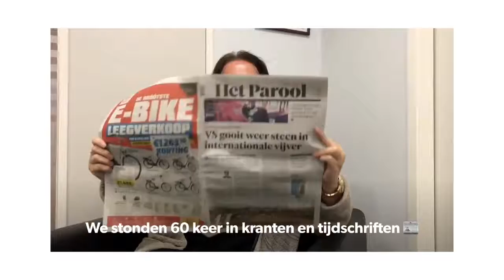Nieuwjaarsgroet Alzheimercentrum Amsterdam 2020